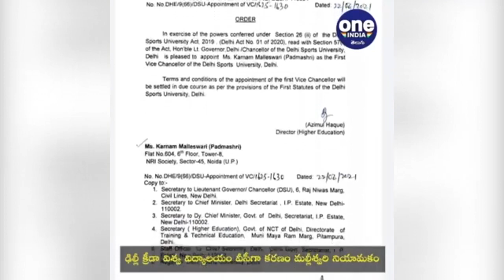Karanam Malleswari Biography | రాగి సంగటి | ఒలింపిక్స్ | EP-03 | Oneindia Telugu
Karnam Malleswari is a retired Indian weightlifter. She is the first Indian woman to win a medal at the Olympics. In 1995, she received the Rajiv Gandhi Khel Ratna, India's highest sporting honour, and in 1999, the civilian Padma Shri award

1975 జూన్ 1 న జన్మించింది. చిత్తూరు జిల్లాకు చెందిన తవణంపల్లి గ్రామములో పుట్టిన మల్లీశ్వరి.. తండ్రి ఉద్యోగరీత్యా ఆమదాలవలసకు సమీపంలో ఉన్న వూసవానిపేటలో
 స్థిరపడ్డారు. ఆమెకు నలుగురు అక్కాచెల్లెళ్లు. అందరూ వెయిట్ లిఫ్టింగ్‌లో శిక్షణ పొందినవారే. 12 ఏళ్ల వయసులో మల్లీశ్వరి వెయిట్ లిఫ్టింగ్‌లో తన కెరీర్ ప్రారంభించారు. ఆ తర్వాత ఢిల్లీకి వెళ్లి అక్కడ శిక్షణ పొందారు. 1997లో వెయిట్ లిఫ్టర్ రాజేశ్ త్యాగిని ఆమె వివాహం చేసుకున్నారు. వీరికి ఒక కుమారుడు ఉన్నారు
Oneindia Telugu